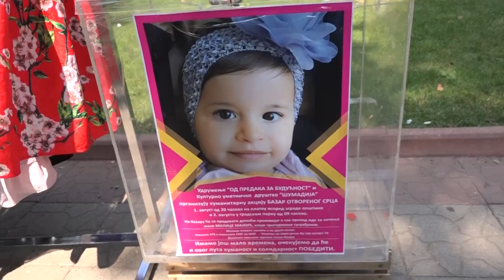Još jedna akcija prikupljanja pomoći za Milicu Majkić